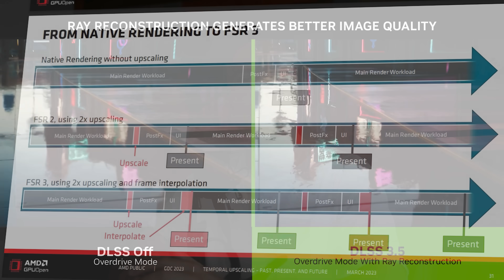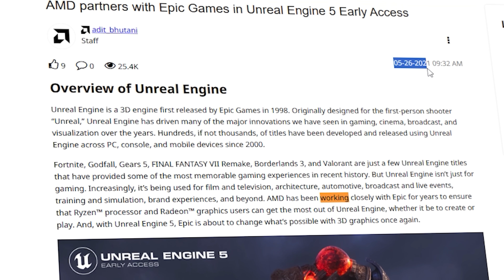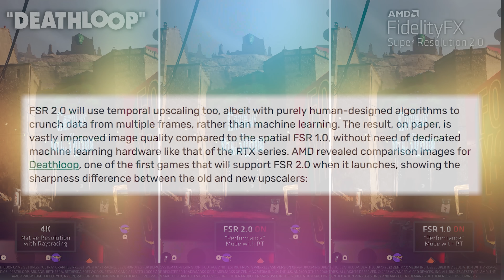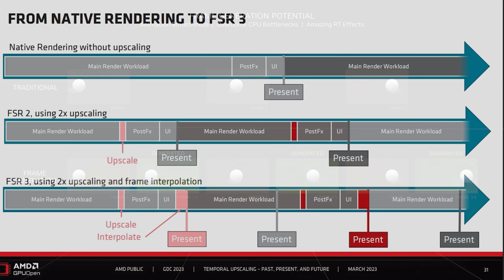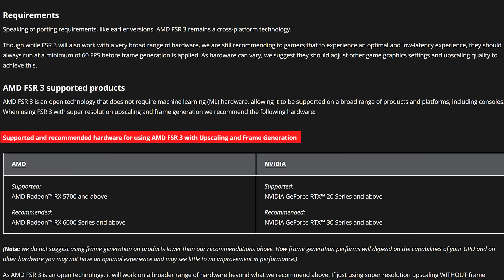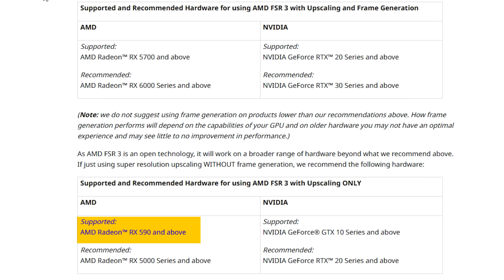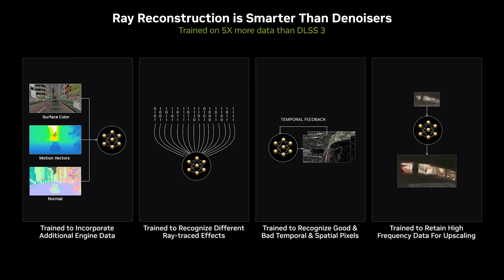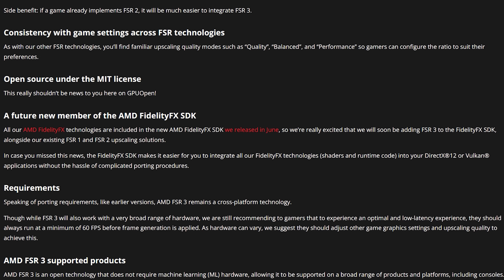Why I am low key EXCITED about AMD's FSR 3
FSR 3 and DLSS 3.5 are the latest upscaling technologies to be announced from both AMD and Nvidia, however FSR 3 really made the news with the ability to work on ANY GPU (though some of this is quite ambiguous), and incorporates frame generation, to nearly triple FPS in certain situations.  Though realistically I believe AMD will HAVE TO take advantage of TSR from Epic's UE5 Engine for it to truly succeed.